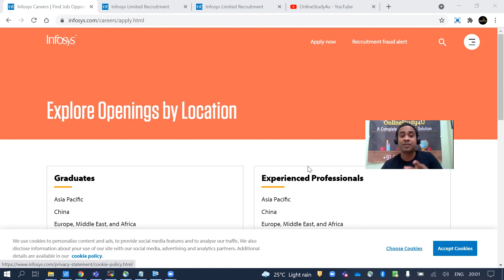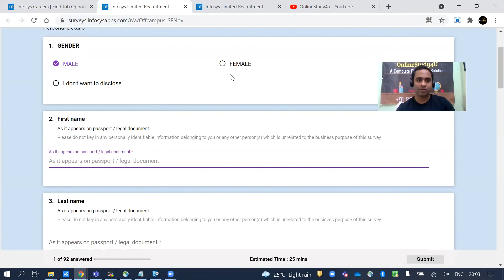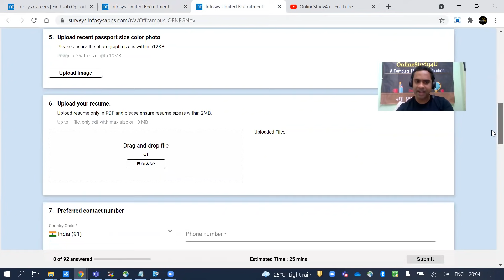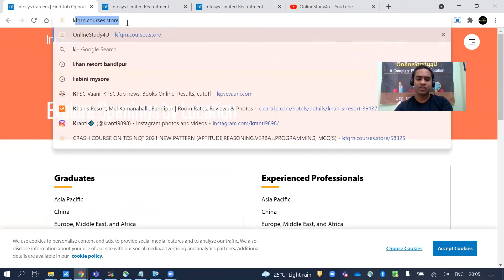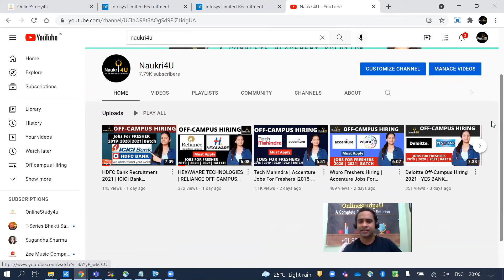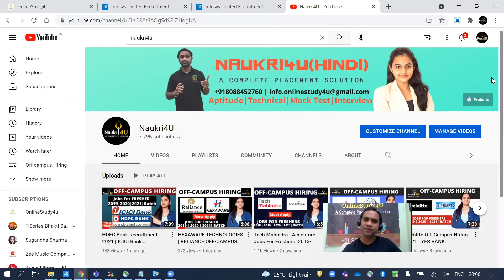Infosys Hiring Again | Batch 2019 | 2020 | 2021 | System Engineer | package 3.6LPA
how to prepare tcs ninja topper technical round

TCS hiring
tcs hiring
software hiring
jobs freshers
fresher hiring
freshers hiring
Hiring freshers
STEP internship
product company
summer internship
off campus
wipro interview
wipro interview preparation
How to clear wipro interview
freshers hiring
Hiring freshers
STEP internship
product company